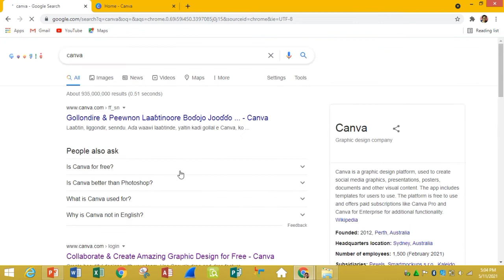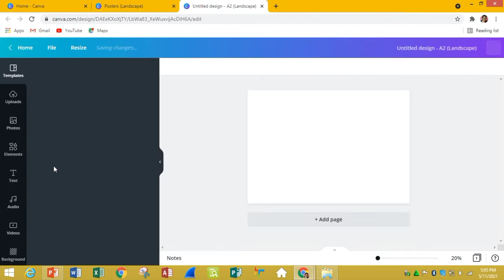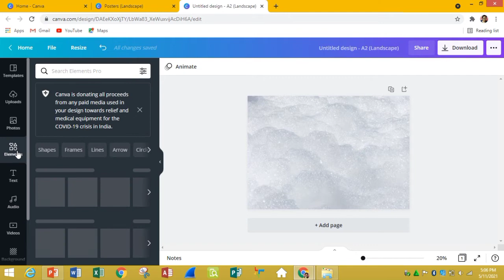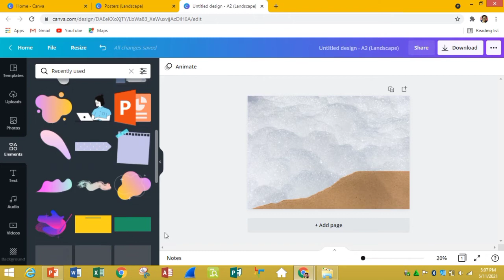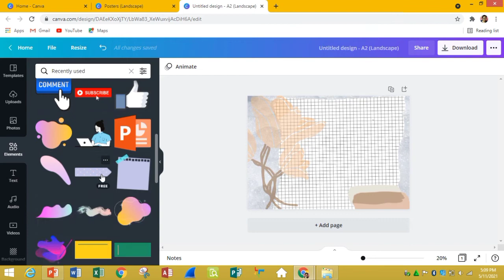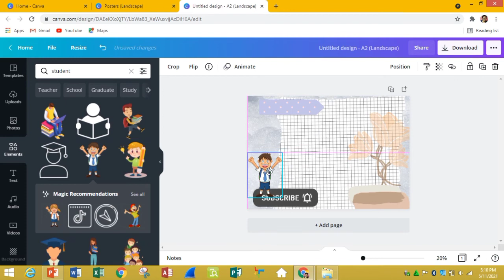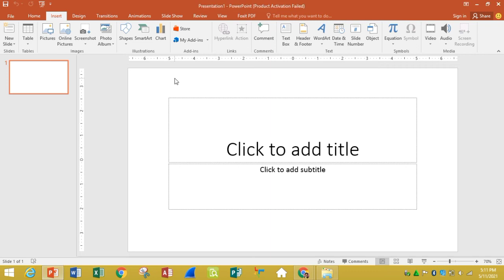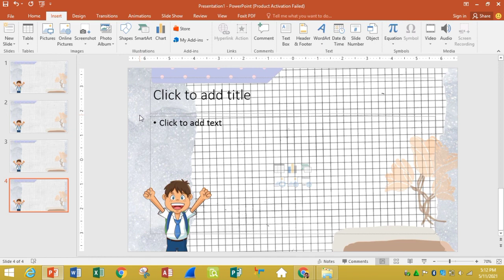How to design powerpoint slides in CanvalCanva tutoriallmam joja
how to use canva#canva for beginners#canva tutorial for beginners#tagalog tutorial#ppttemplate

Design a presentation that blows your audience away with stunning collection of high-quality presentation templates. Free to personalize and completely online.